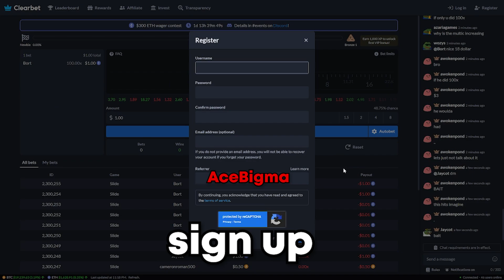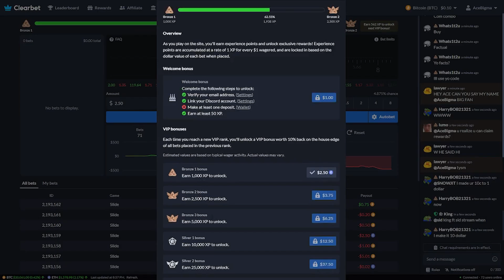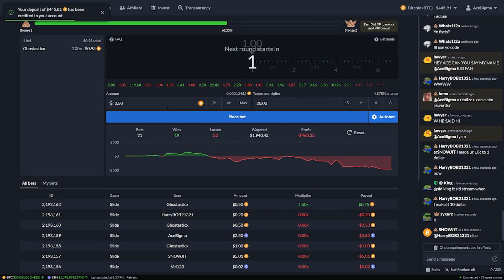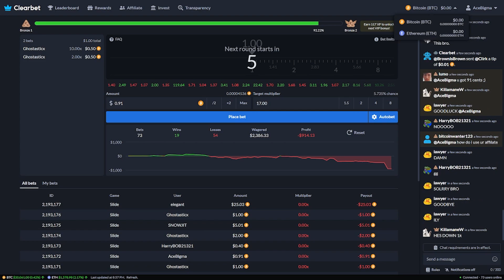ClearBet GOING ALL IN ($2,500+)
I will be looking at the comments to see who left their username, compared to who signed up under my code!

IF YOU ARE UNDER 18, PLEASE HAVE AN ADULT PRESENT BEFORE MAKING ANY PURCHASES

You must be 18+ to gamble; these videos are made for entertainment!

I love you guys, and I hope you enjoy the video.